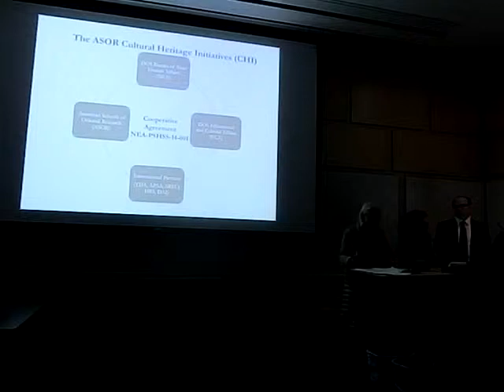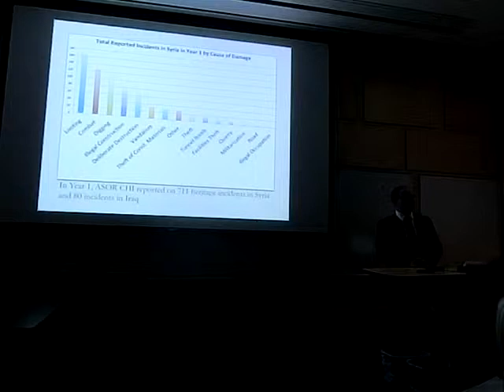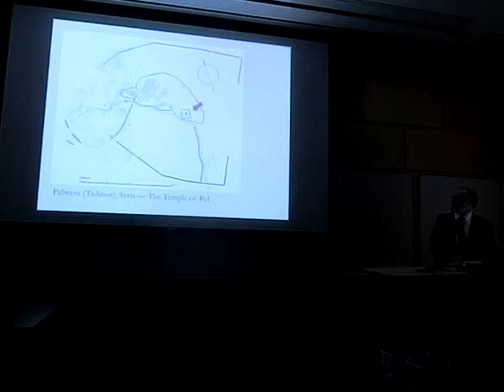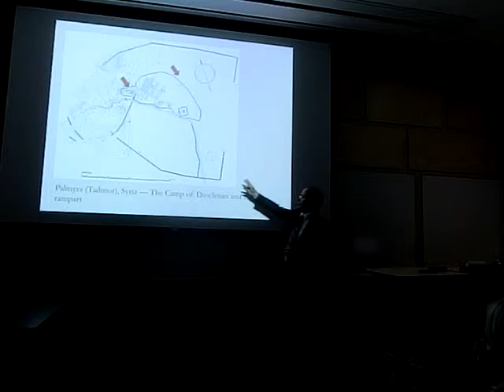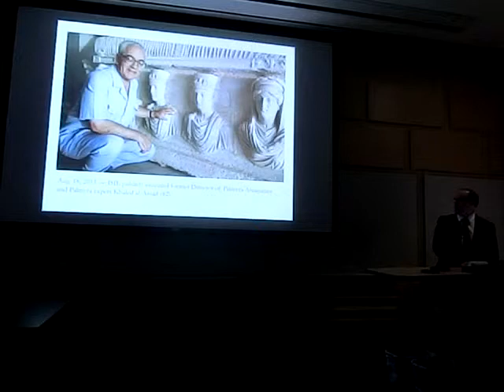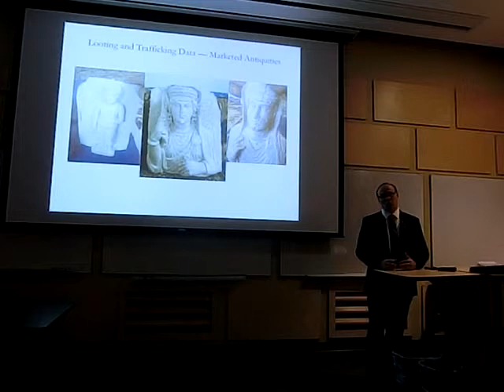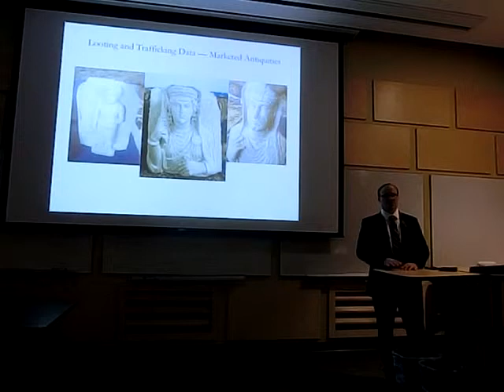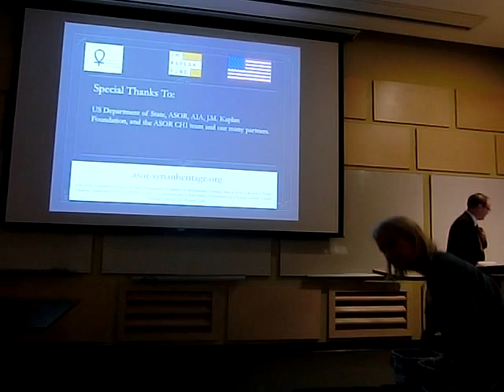The Ancient City of Palmyra and the Destruction of Syria's Cultural Heritage - Dr. Michael Danti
Michael Danti, Ph.D.
is
Co-director of American Schools of Oriental Research, Cultural Heritage Initiatives;
Assistant Professor of Archaeology, Boston University;
Consulting Scholar, University of Pennsylvania Museum;
Fellow of the Society of Antiquaries of London.